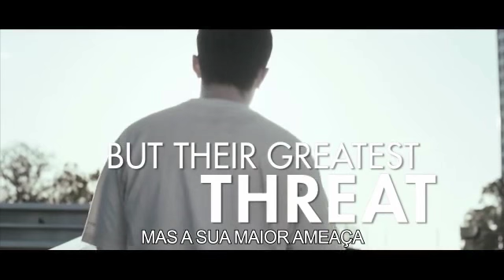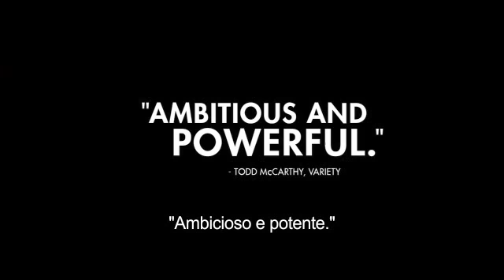Trailer REINO ANIMAL (Portugal)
Título original: Animal Kingdom. Título (Brasil): Reino Animal. Data de estreia (Portugal): 3 de Outubro de 2013. Distribuidora: Outsider Films.

De David Michôd, com James Frecheville, Guy Pearce, Joel Edgerton e Jacki Weaver.